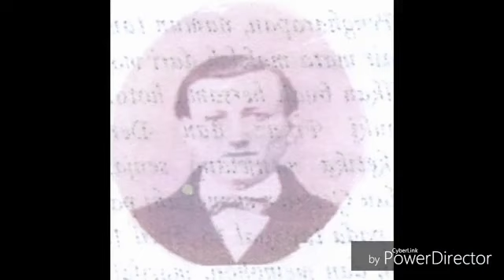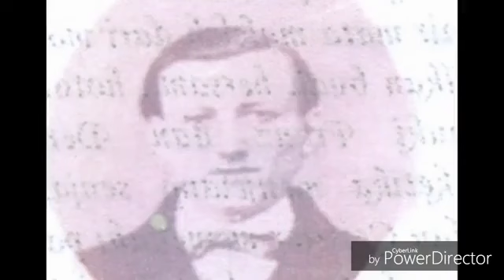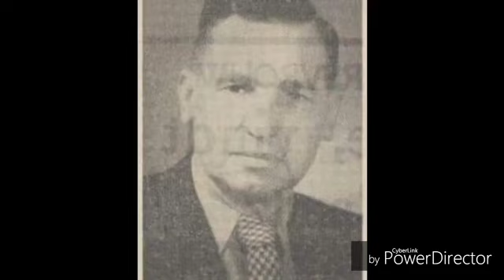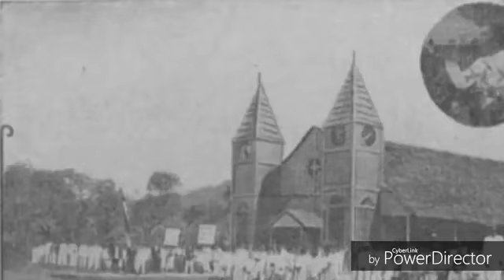Sejarah Peradaban Bangsa Papua